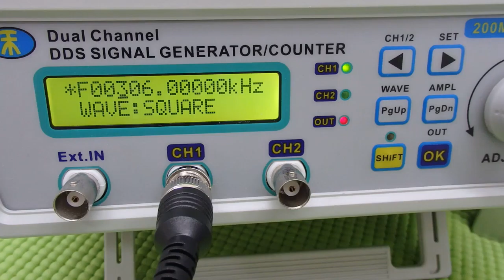表面弾性波を利用した超音波制御技術 ultrasonic-labo